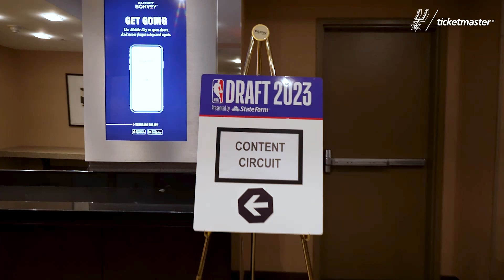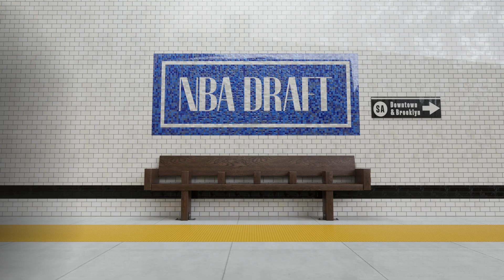2023 NBA Draft | San Antonio Spurs Jeremy Sochan' s First Day in New York as NBA Draft Correspondent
Jeremy Sochan reporting for duty

Check out Jeremy's first day in Brooklyn as the NBADraft Correspondent!